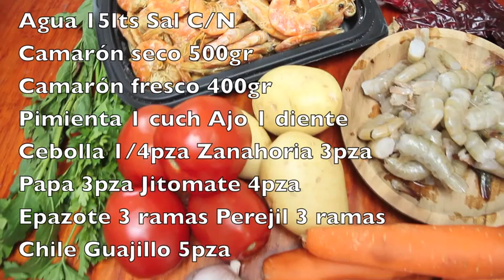CALDO DE CAMARÓN! Receta de la casa/Fácil y delicioso!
Con este clima se antoja un caldito! Y qué mejor que un caldito de camarón casero y delicioso, echa ojo!

Tweet: @mariana_lachina